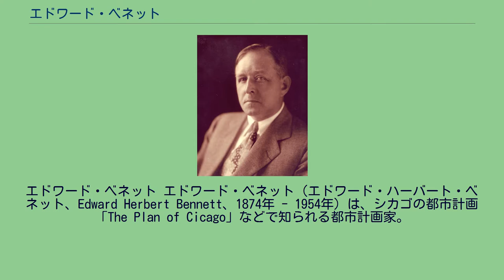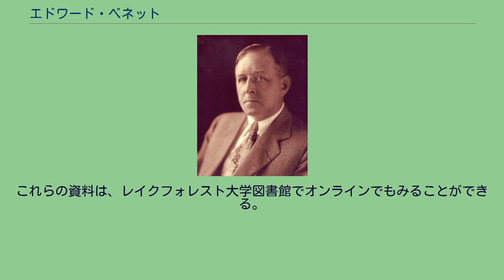エドワード・ベネット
エドワード・ベネット エドワード・ベネット（エドワード・ハーバート・ベネット、Edward Herbert Bennett、1874年 - 1954年）は、シカゴの都市計画「The Plan of Cicago」などで知られる都市計画家。
建築家。
ダニエル・バーナムらとシカゴ計画と諸施設などを手がけたことで知られる。
このほか都市設計ツールとしてゾーニング条例および輸送との調査地域計画のといった方面の先駆者であった。
計画家としてのキャリアをみると、深く関与したイリノイ州やカリフォルニア州だけでなく、全米でもフロリダ州ほか約20の州で計画に関与していたという。
一人息子、ベネット・ジュニアもまた建築家。
代表作品にはシカゴ計画の他、シカゴにはアメリカを代表する大規模な噴水の一つで1927年完成したバッキングハム・ファウンテンやミシガン通り橋、グラント・パーク (シカゴ)、ミレニアムパークに取り込まれた柱廊などがあり、この他にシビックセンターパーク（コロラド州デンバー）1915年のオタワ都市計画（カナダ）1924年から担当したルイス・ムニョス・リベラパーク（プエルトリコ・サンファン）などがある。
手がける建築はほとんどが自身が受けた教育からボザール様式の伝統を反映しているが、ノースカロライナ州トライオンの芸術家のコロニーの1つにあるパーソナル・スタジオと他の家群など、モダンデザインなものもここにだけ設計されていることが知られている。
イギリス・ブリストル生まれ。
1874年に、サンフランシスコに移住。
建築を1895年から1902年にフランス・パリのエコール・デ・ボザールで学ぶ。
卒業後、短期間ながらニューヨークの著名な建築家ジョージB.ポストの元に勤める。
このポストの推薦によってダニエル・バーナムが手がけるウェストポイントの陸軍士官学校を支援するためシカゴに赴く。
バーナムは、ベネットの才能を非常に高く評価し、1903年に彼を依頼がきていたサンフランシスコ都市計画の担当に抜擢し、その後シカゴの計画にも関与させる。
完成したサンフランシスコの計画は1906年に起こった地震の余波で実施されなくなったが、ベネットは引き続きバーナムとともにシカゴの計画を1909年に完成させ、バーナムの協同者としてよく知られるようになった。
バーナムは、シカゴの計画のための資金と、計画案の視認性をベネットに意識させ、ベネットも実際のレイアウトや空間構成を非常によく理解し、今日ゼネラルプランとして知られている図面を完成させている。
こうしてシカゴの計画で、バーナムとベネットは、街に美の哲学を与える報告書を作成し報告した。
ベネットは、シカゴの残りの業務ためプロフェッショナルな姿勢で取り組む。
彼も委員を務めたシカゴの計画委員会で実質的な民間慣行や都市プランナーとして全国的な名声を得た。
ベネットは、シカゴの後、ハワード・ヴァン・ドーレン・ショーの元でも訓練を受けた。
また1905年からバーナムは、ウィリアム・パーソンズやハリー・フロストらと大小の多くの都市に計画コンサルタントを務めていた。
ベネットをパートナースタッフとして迎え、この実績からベネットは全米各地で数多くの都市設計に匹敵する計画を、ミネアポリス開発、デトロイト、およびオレゴン州ポートランドと次々と行っていくことになる。
1916年にベネットはオリジナルジョーンズ不動産の北東角に、その不動産「バガテル」を設計し、構築（パリのブローニュの森にあるシャトー・ド・バガテルから）。
家は現在でもレイクフォレストのグリーンベイ・ロードの角に立っている。
中央の噴水との古典的な庭園は、シカゴの湖畔グラントパークとバッキンガム噴水エコーの模倣である。
またレイクフォレストのすぐ西に酪農用の隠れ家を所有していた。
長年にわたり、ベネットのオフィスはシカゴで80 E.ジャクソンのサンタフェビルのペントハウスに位置していた。
このオフィスからその景色は、シカゴの計画案の一部として設計された公園などを含め、バッキンガム噴水、元の柱廊今日のミレニアムパークを眺められた。
息子EHベネットJrは後で後半1960年代を通じて、これと同じ事務所を主宰した。
このほか、シカゴ商業クラブに、通常のような準公的または商業...